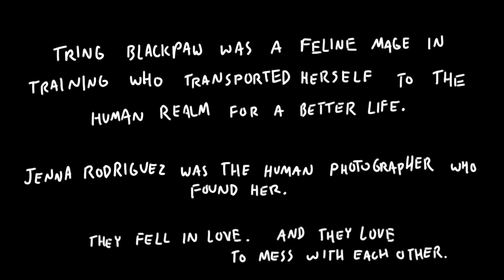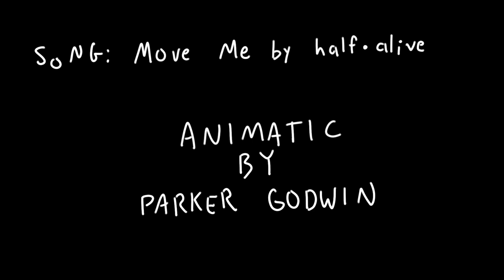move me - half alive (animatic)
full credit for the music goes to half alive

the rest of the art is entirely by me

here's the intro, in case there's not enough time to read:

Tring Blackpaw was a feline mage in training who transported herself to the human realm for a better life.
Jenna Rodriguez was the human photographer who found her.
They fell in love.
And they loved to mess with each other.